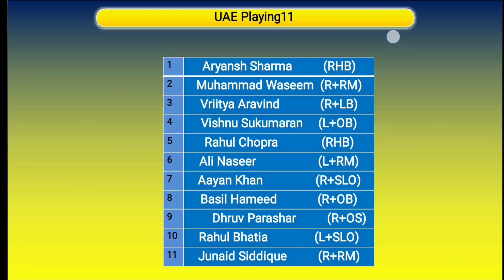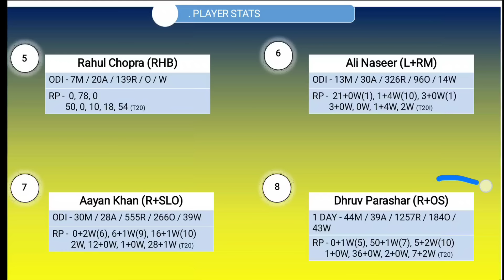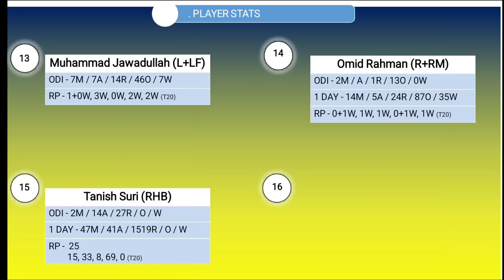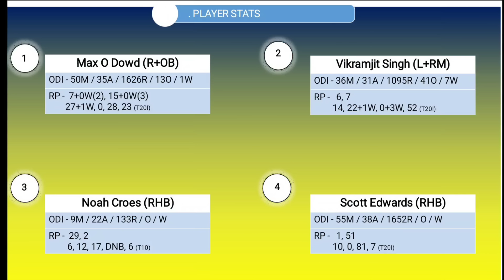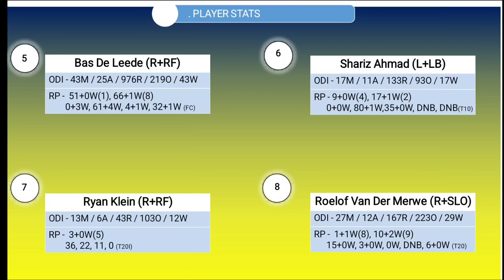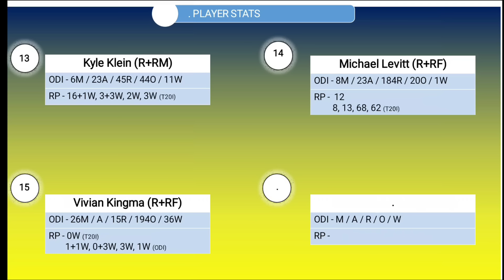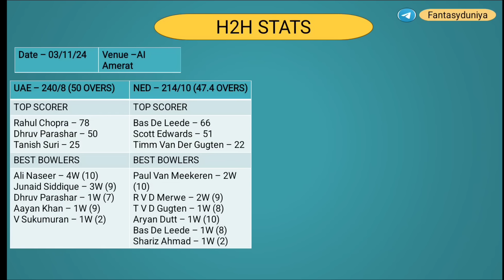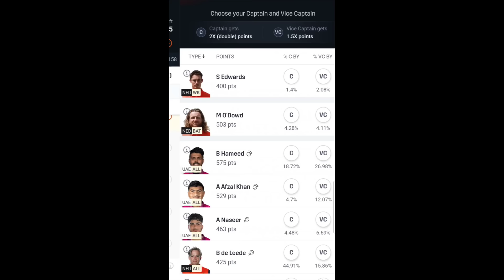UAE vs NED Dream11 Prediction | Fantasyduniya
1.Above video is based on my own analysis and research , nobody is forced to play or believe in my videos, go with your instinct.

2. Dream1111 takes great care to comply with all Central and State legislation in India to ensure that users are fully protected.